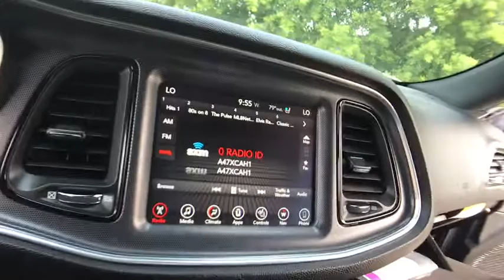2017 Dodge Challenger Rochester Hillls, Clarkston, Troy, Waterford, Southfield, MI 50439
Maximum Steel Metallic Clearcoat Used 2017 Dodge Challenger available in Rochester Hills, Michigan at Milosch's Palace CDJ. Servicing the Clarkston, Troy, Waterford, Southfield, MI area.

Certified - 2017 Challenger GT **AWD**Navigation/GPS**Bluetooth Capabilities**Rear Back-Up Camera**Leather, Cooled, Heated Seating**Excellent ConditionbrbrThis vehicle also includes USB Port, Heated Steering Wheel, Automatic Temperature, Push Start, Satellite Radio, Radio Wheel Control, Heated Mirrors, Auto Headlights, Keyless Entry, Temperature and Compass, Alloy Wheels, Traction Control, MP3, Power Outlet, Dual Zone Temperature Controls, Fog Lights, and Dual Power, Split Rear Folding SeatingbrbrQuick Order Package 21B. 2017 Dodge Challenger GT 8-Speed Automatic AWD Maximum Steel Metallic Clearcoat Certified. FCA US Certified Pre-Owned Details:brbr  * Vehicle Historybr  * 125 Point Inspectionbr  * Includes First Day Rental, Car Rental Allowance, and Trip Interruption Benefitsbr  * Transferable Warrantybr  * Warranty Deductible: $100br  * Roadside Assistancebr  * Limited Warranty: 3 Month/3,000 Mile (whichever comes first) after new car warranty expires or from certified purchase datebr  * Powertrain Limited Warranty: 84 Month/100,000 Mile (whichever comes first) from original in-service datebrbrOdometer is 7016 miles below market average!brbrThe Milosch family has been serving Lake Orion and Oxford's automotive needs since 1967. Come experience the Palace Advantage! We want to give you a fair and competitive price upfront. We would also love to have your trade-in! We will give you a fair market trade value for your vehicle. Want to know what your trade is worth? Use our Kelley Blue Book Instant Cash Offer feature on our website to get a guaranteed value for your vehicle.brbrOur Service Department & Express Lane are open convenient hours during the week and Saturday. We also offer a free service shuttle for local customers, a customer lounge with free coffee and popcorn, as well as free wireless internet. We also offer a free car wash with every service.